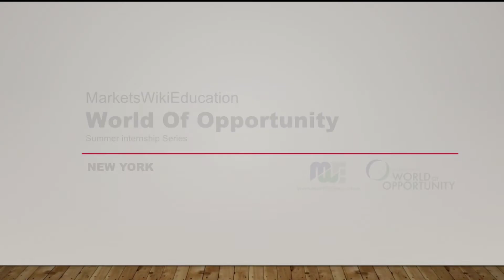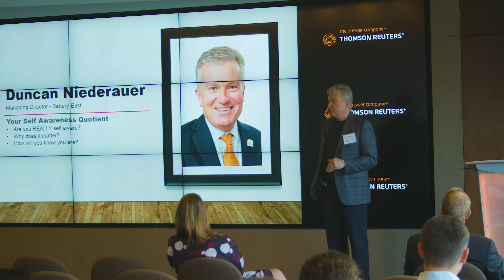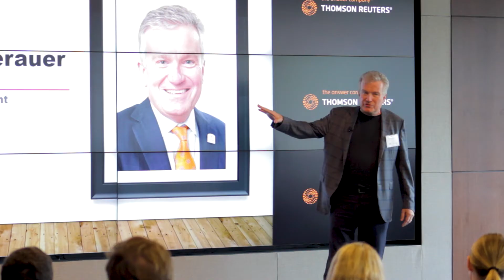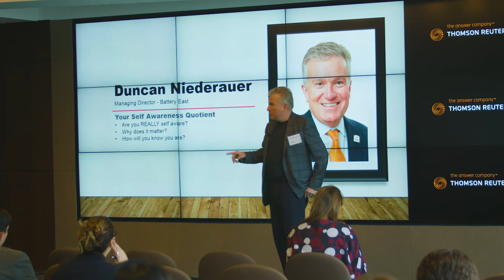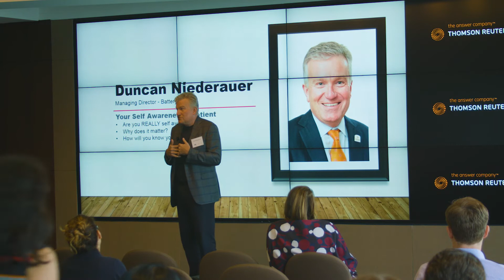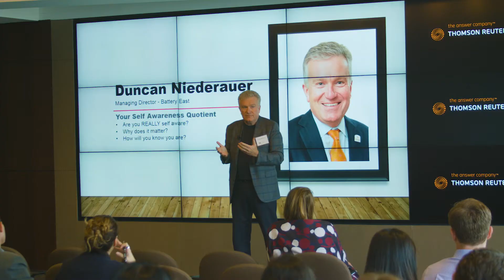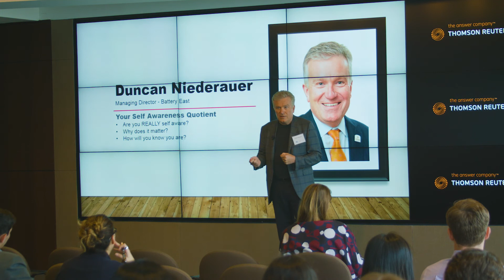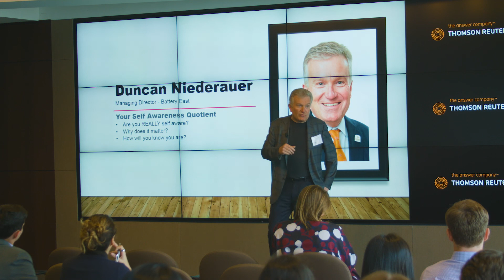Duncan Niederauer - Everyone Can’t Be the Best